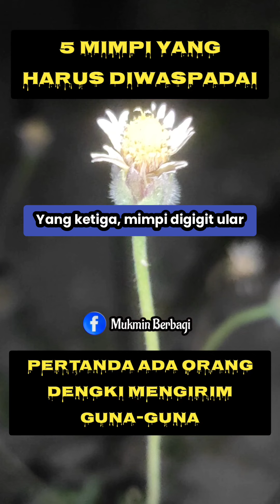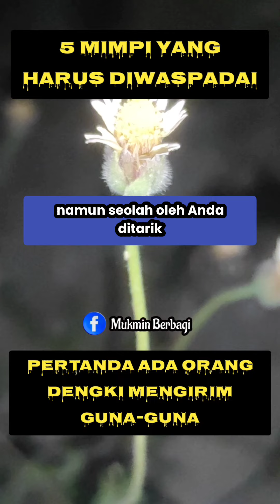5 Mimpi Pertanda Ada Orang Iri Dengki Mengirim Guna-guna Pada Anda.